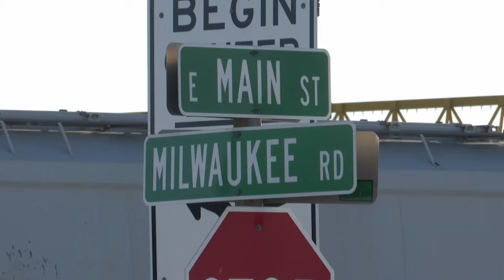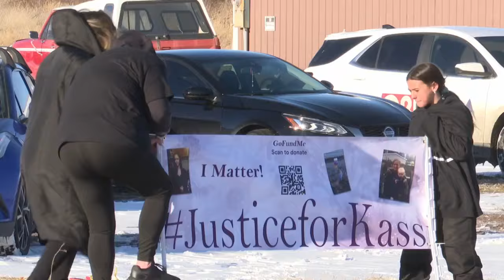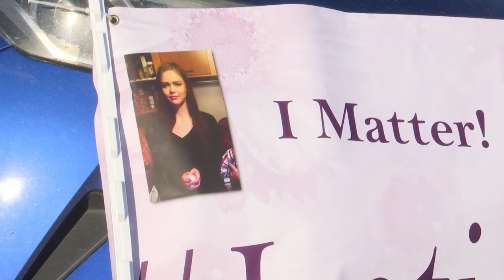'She was beautiful': Candlelight vigil held in Laurel honoring woman killed in hit-and-run